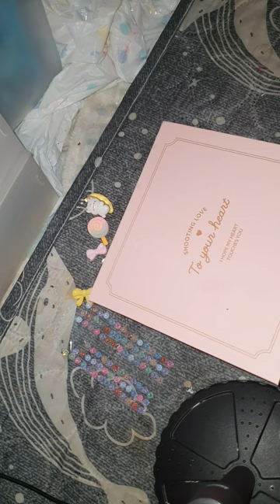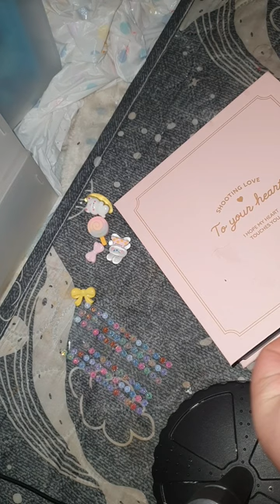탑로더 꾸미기 인데 꾸미라는 탑로더는 안 꾸미고 그 통을 꾸미고 있는 사람 영상 (ASMR)로 들어도 괜찮을듯..? / + 키링 만들기